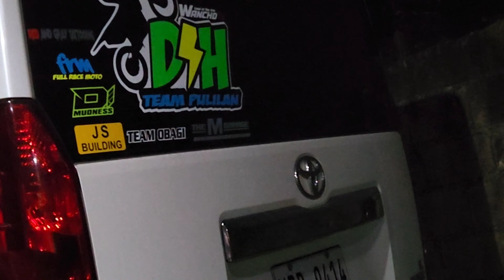Part 1, Byahe Papunta Sa Splenduro Tagaytay. Inuman, Kwentuhan at Kantahan Magdamag, Inabot nang 5am